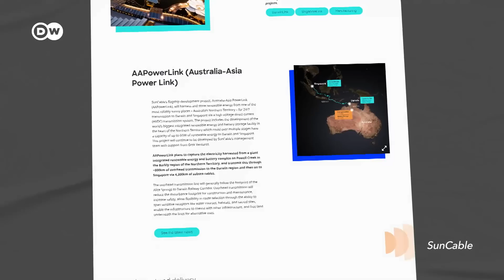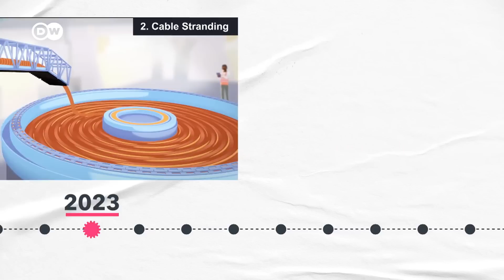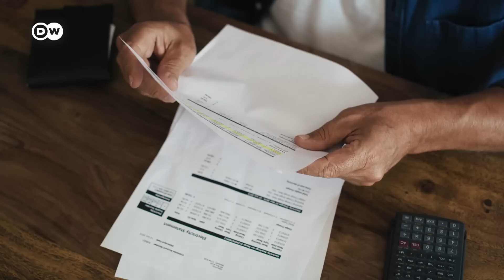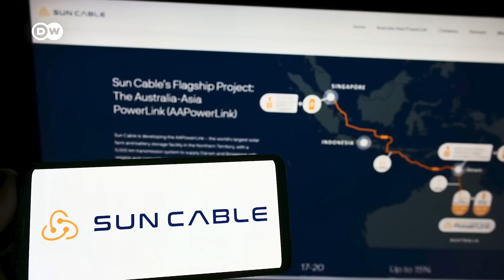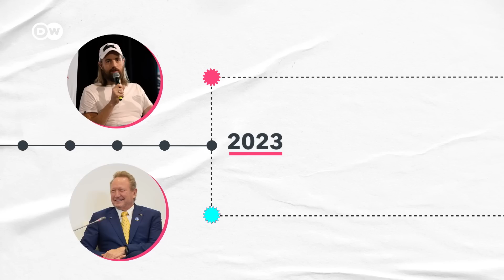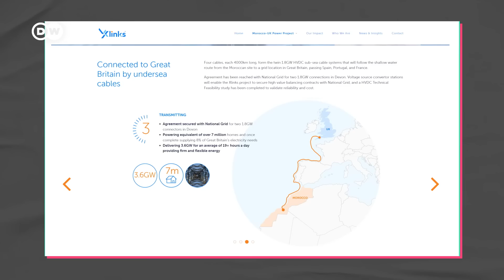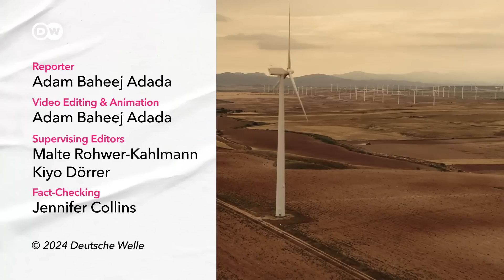Why the mega plan to send Australian solar to Asia (almost) flopped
The idea was simple: why not use solar energy from Australia’s sunny and spacious north to power Singapore, which has no space for renewables of its own? The project is part of a growing push to build ‘interconnectors’, high voltage cables that can transport clean energy over vast distances. But after it almost collapsed last year, the question of whether this technology can take off on a global scale remains.

Credits:
Reporter, video editor, graphics: Adam Baheej Adada
Supervising Editors: Malte Rohwer-Kahlmann, Kiyo Dörrer

Chapters:
00:00  A crazy idea
00:56  Why interconnectors are great
03:26  The Aussie dream
06:47  Politics and trust get in the way
09:02  Billionaire dramas
11:00  Conclusion